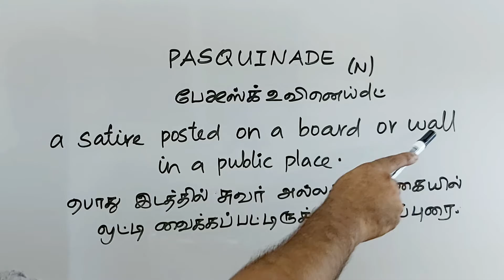PASQUINADE tamil meaning/sasikumar